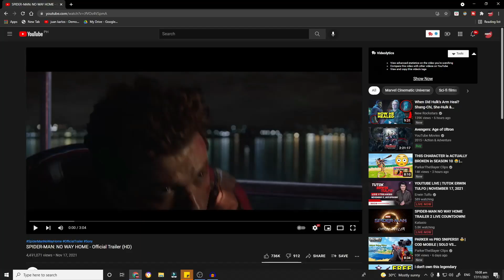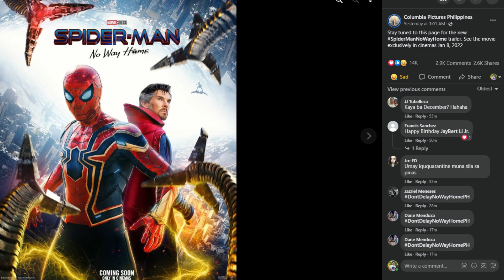SPIDERMAN NO WAY HOME OFFICIAL TRAILER! REACTION VIDEO (TAGALOG)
Hi I'm RodTV I used to create videos about Tagalog youtube tips but right now I want to showcase that I'm a big MCU Fan. This is a Tagalog reaction video to the new trailer of Spiderman No Way Home Official Trailer.

My Vlogging gears:
Video Editor: Filmora10
Camera: Canon M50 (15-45mm) &  Samsung note 8
Mic: FIFINE K690

I believe all content used falls under the remits of Fair Use, but if any content owners would like to dispute this I will not hesitate to immediately remove said content. It is not my intent to in any way infringe on their content ownership. If you happen to find your art or images in the video please let me know and I will be glad to credit you.